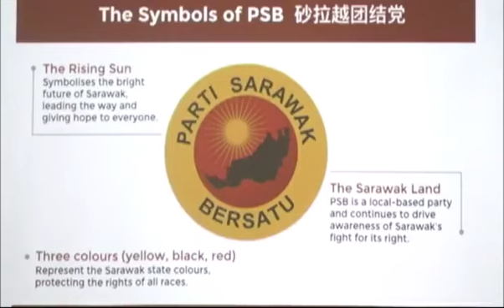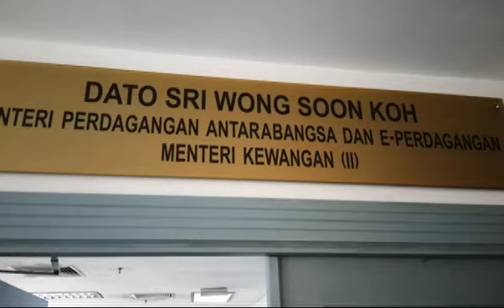Khabar Dari Sarawak: Serah kepada Abang Jo & tahniah Bonnie!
Berita pilihan Astro AWANI Sarawak hari ini bersiaran setiap hari pada jam 6.25 pagi.